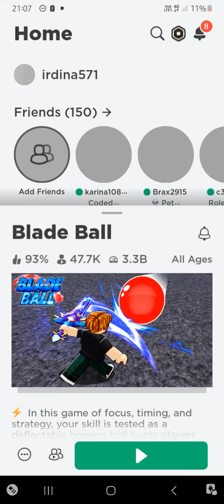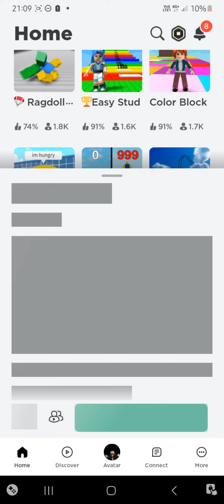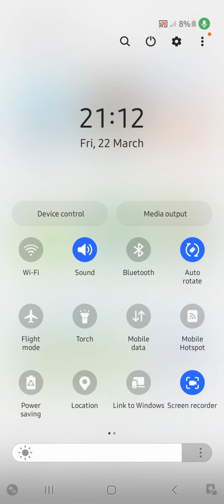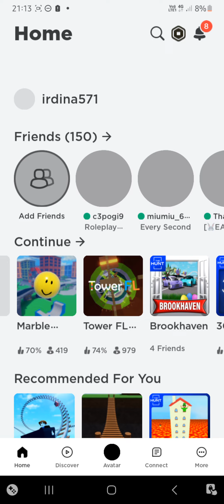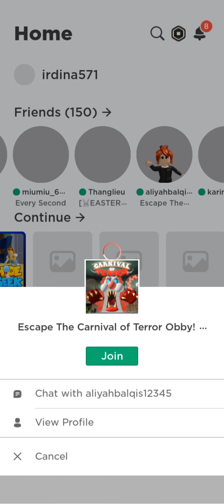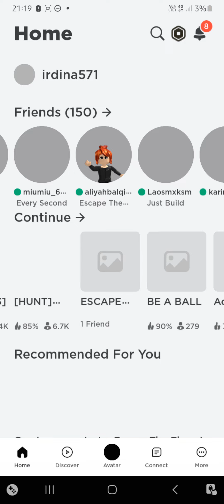game roblox the hunt